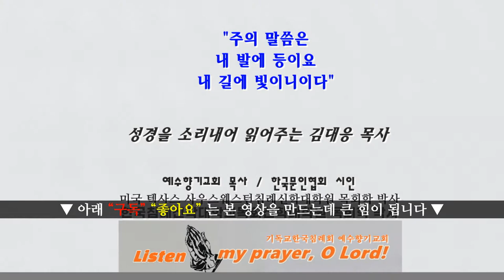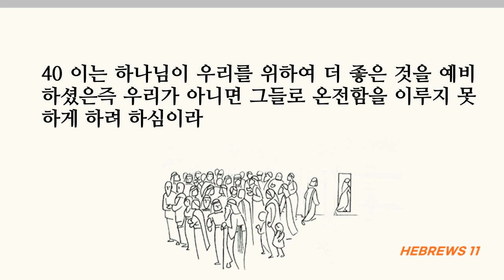믿음으로 고난을 통과한 하나님의 사람들 발자취를 따르게 하옵소서, 히브리서11장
■히브리서11장■
1 믿음은 바라는 것들의 실상이요 보이지 않는 것들의 증거니 2 선진들이 이로써 증거를 얻었느니라
3 믿음으로 모든 세계가 하나님의 말씀으로 지어진 줄을 우리가 아나니 보이는 것은 나타난 것으로 말미암아 된 것이 아니니라
4 믿음으로 아벨은 가인보다 더 나은 제사를 하나님께 드림으로 의로운 자라 하시는 증거를 얻었으니 하나님이 그 예물에 대하여 증언하심이라 그가 죽었으나 그 믿음으로써 지금도 말하느니라
5 믿음으로 에녹은 죽음을 보지 않고 옮겨졌으니 하나님이 그를 옮기심으로 다시 보이지 아니하였느니라 그는 옮겨지기 전에 하나님을 기쁘시게 하는 자라 하는 증거를 받았느니라
6 믿음이 없이는 하나님을 기쁘시게 하지 못하나니 하나님께 나아가는 자는 반드시 그가 계신 것과 또한 그가 자기를 찾는 자들에게 상 주시는 이심을 믿어야 할지니라
7 믿음으로 노아는 아직 보이지 않는 일에 경고하심을 받아 경외함으로 방주를 준비하여 그 집을 구원하였으니 이로 말미암아 세상을 정죄하고 믿음을 따르는 의의 상속자가 되었느니라
8 믿음으로 아브라함은 부르심을 받았을 때에 순종하여 장래의 유업으로 받을 땅에 나아갈새 갈 바를 알지 못하고 나아갔으며
9 믿음으로 그가 이방의 땅에 있는 것 같이 약속의 땅에 거류하여 동일한 약속을 유업으로 함께 받은 이삭 및 야곱과 더불어 장막에 거하였으니
10 이는 그가 하나님이 계획하시고 지으실 터가 있는 성을 바랐음이라 11 믿음으로 사라 자신도 나이가 많아 단산하였으나 잉태할 수 있는 힘을 얻었으니 이는 약속하신 이를 미쁘신 줄 알았음이라
12 이러므로 죽은 자와 같은 한 사람으로 말미암아 하늘의 허다한 별과 또 해변의 무수한 모래와 같이 많은 후손이 생육하였느니라
13 이 사람들은 다 믿음을 따라 죽었으며 약속을 받지 못하였으되 그것들을 멀리서 보고 환영하며 또 땅에서는 외국인과 나그네임을 증언하였으니
14 그들이 이같이 말하는 것은 자기들이 본향 찾는 자임을 나타냄이라 15 그들이 나온 바 본향을 생각하였더라면 돌아갈 기회가 있었으려니와
16 그들이 이제는 더 나은 본향을 사모하니 곧 하늘에 있는 것이라 이러므로 하나님이 그들의 하나님이라 일컬음 받으심을 부끄러워하지 아니하시고 그들을 위하여 한 성을 예비하셨느니라
17 아브라함은 시험을 받을 때에 믿음으로 이삭을 드렸으니 그는 약속들을 받은 자로되 그 외아들을 드렸느니라 18 그에게 이미 말씀하시기를 네 자손이라 칭할 자는 이삭으로 말미암으리라 하셨으니
19 그가 하나님이 능히 이삭을 죽은 자 가운데서 다시 살리실 줄로 생각한지라 비유컨대 그를 죽은 자 가운데서 도로 받은 것이니라
20 믿음으로 이삭은 장차 있을 일에 대하여 야곱과 에서에게 축복하였으며 21 믿음으로 야곱은 죽을 때에 요셉의 각 아들에게 축복하고 그 지팡이 머리에 의지하여 경배하였으며
22 믿음으로 요셉은 임종시에 이스라엘 자손들이 떠날 것을 말하고 또 자기 뼈를 위하여 명하였으며
23 믿음으로 모세가 났을 때에 그 부모가 아름다운 아이임을 보고 석 달 동안 숨겨 왕의 명령을 무서워하지 아니하였으며
24 믿음으로 모세는 장성하여 바로의 공주의 아들이라 칭함 받기를 거절하고 25 도리어 하나님의 백성과 함께 고난 받기를 잠시 죄악의 낙을 누리는 것보다 더 좋아하고
26 그리스도를 위하여 받는 수모를 애굽의 모든 보화보다 더 큰 재물로 여겼으니 이는 상 주심을 바라봄이라
27 믿음으로 애굽을 떠나 왕의 노함을 무서워하지 아니하고 곧 보이지 아니하는 자를 보는 것 같이 하여 참았으며
28 믿음으로 유월절과 피 뿌리는 예식을 정하였으니 이는 장자를 멸하는 자로 그들을 건드리지 않게 하려 한 것이며
29 믿음으로 그들은 홍해를 육지 같이 건넜으나 애굽 사람들은 이것을 시험하다가 빠져 죽었으며 30 믿음으로 칠 일 동안 여리고를 도니 성이 무너졌으며
31 믿음으로 기생 라합은 정탐꾼을 평안히 영접하였으므로 순종하지 아니한 자와 함께 멸망하지 아니하였도다
32 내가 무슨 말을 더 하리요 기드온, 바락, 삼손, 입다, 다윗 및 사무엘과 선지자들의 일을 말하려면 내게 시간이 부족하리로다
33 그들은 믿음으로 나라들을 이기기도 하며 의를 행하기도 하며 약속을 받기도 하며 사자들의 입을 막기도 하며
34 불의 세력을 멸하기도 하며 칼날을 피하기도 하며 연약한 가운데서 강하게 되기도 하며 전쟁에 용감하게 되어 이방 사람들의 진을 물리치기도 하며
35 여자들은 자기의 죽은 자들을 부활로 받아들이기도 하며 또 어떤 이들은 더 좋은 부활을 얻고자 하여 심한 고문을 받되 구차히 풀려나기를 원하지 아니하였으며
36 또 어떤 이들은 조롱과 채찍질뿐 아니라 결박과 옥에 갇히는 시련도 받았으며
37 돌로 치는 것과 톱으로 켜는 것과 시험과 칼로 죽임을 당하고 양과 염소의 가죽을 입고 유리하여 궁핍과 환난과 학대를 받았으니
38 (이런 사람은 세상이 감당하지 못하느니라) 그들이 광야와 산과 동굴과 토굴에 유리하였느니라 39 이 사람들은 다 믿음으로 말미암아 증거를 받았으나 약속된 것을 받지 못하였으니
40 이는 하나님이 우리를 위하여 더 좋은 것을 예비하셨은즉 우리가 아니면 그들로 온전함을 이루지 못하게 하려 하심이라